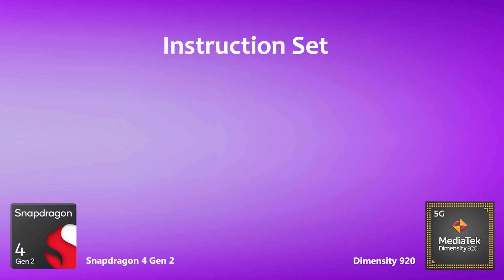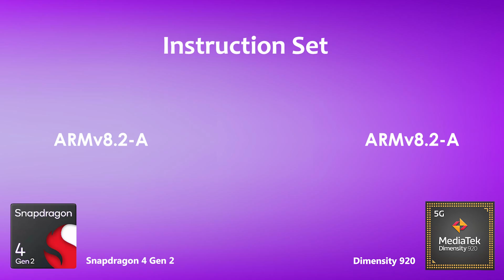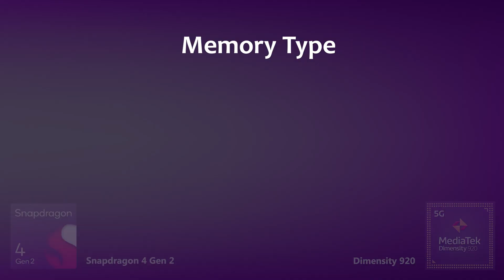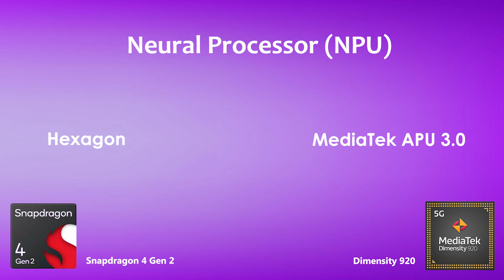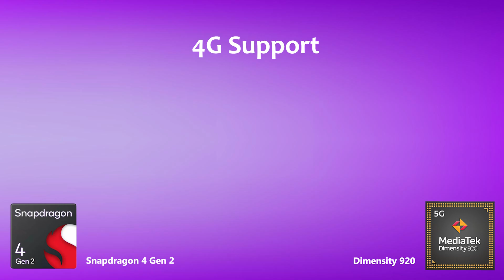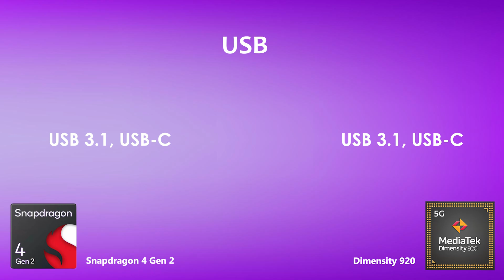Snapdragon 4 Gen 2 Vs Dimensity 920 | Antutu Benchmark & Specification